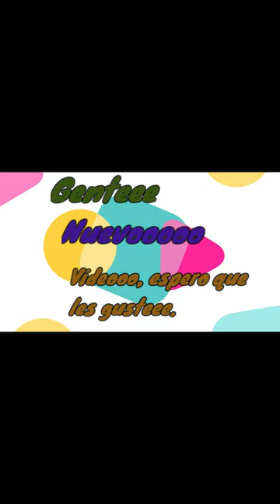El crecimiento de mis pollitos Criollos(3 meses y medio de grande).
Bueno gente por acá les traigo un video que subí hace unos días de mis pollitos Criollos, espero que les guste el video y ya se... Que sigo estando un poco inactivo, pero entiendan que últimamente no tengo muchos ánimos por que no hay mucho apoyo en los videos como antes. Pero igual, eso a mi no me importa mucho! yo voy a seguir subiendo videos en este canal si o si. A si que no se alarmen por eso.